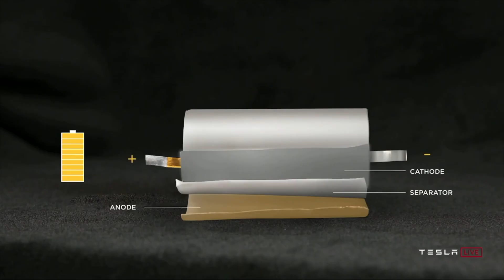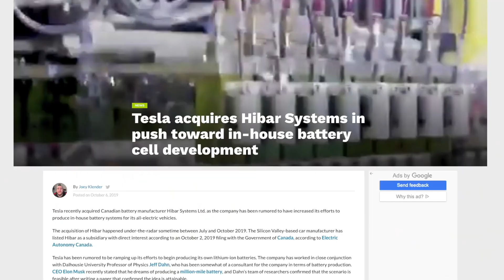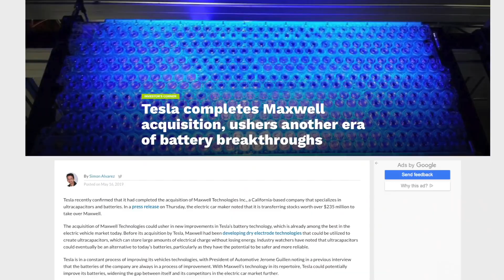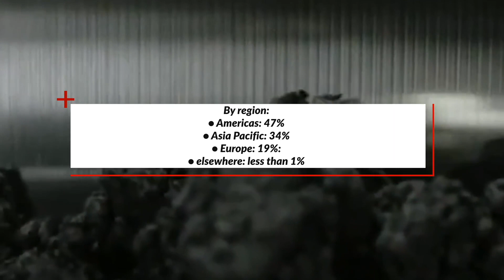GREAT NEWS! TESLA Aquire Patent For NEW Battery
Today we take a look at the Patent Tesla is acquiring from a Canada Based Battery company.